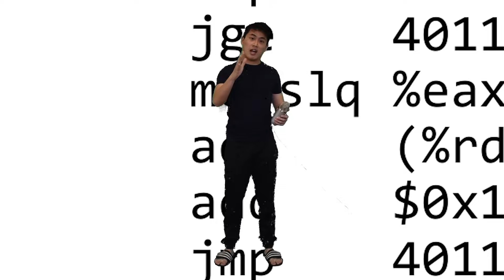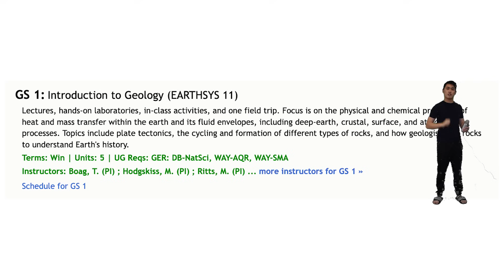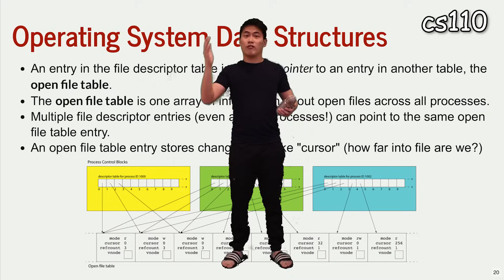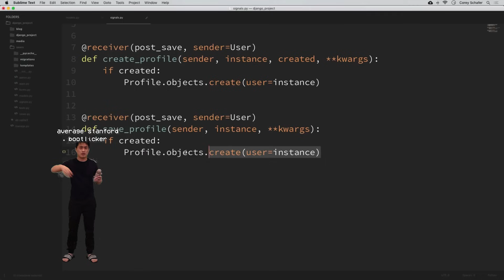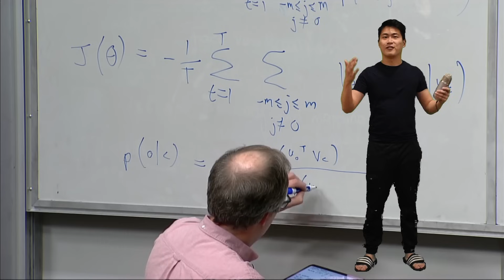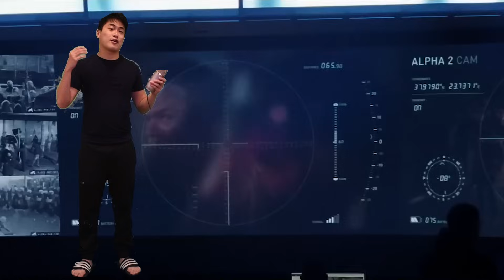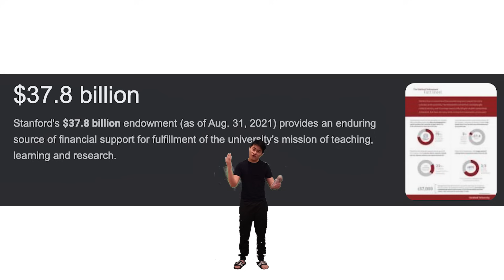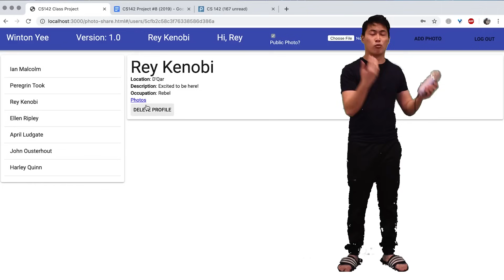Stanford Computer Science is Broken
investigative journalism at its finest

making this video almost killed me so pls like for the algorithm

update: after further reflection, i feel like the answer isn't to the replace the theory/math heavy requirements with web dev/backend dev requirements like i say at the end of the video. if that were to happen, then AI/data science people would be forced to take these classes that aren't relevant to them. a better way would be to just reduce the overall number of requirements and allow students to specialize :)

0:00 - Intro
0:53 - The curriculum
14:34 - Counterarguments & rebuttals
17:07 - The quarter system
18:49 - The tests
19:17 - The problem sets
22:25 - The faculty
23:08 - Job/career help
24:12 - The community/culture
26:41 - Advice & possible solutions

ignore this part this is what all the big time youtubers do for seo baybeeeeee